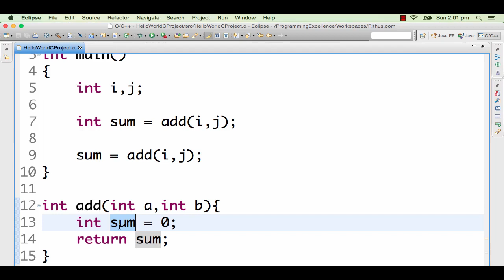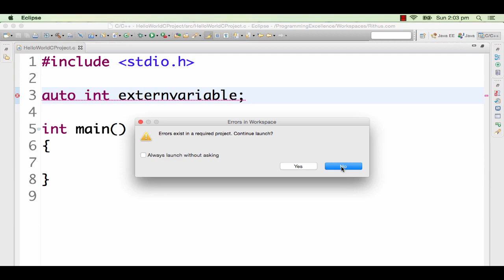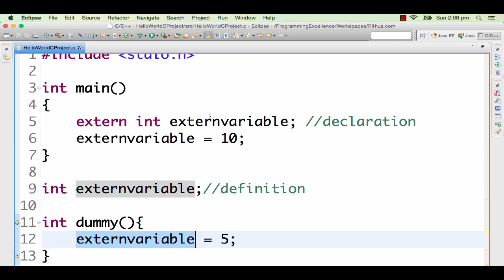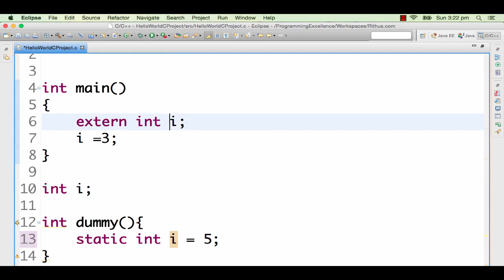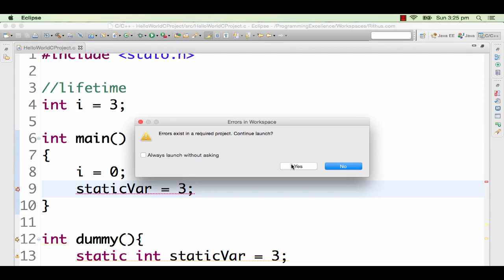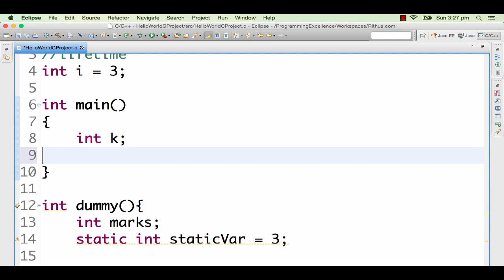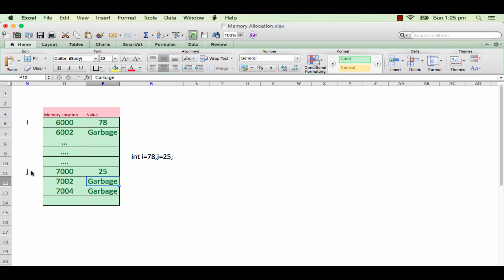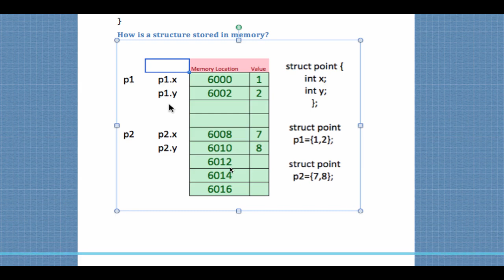C Programming Language Interview Questions And Answers for Freshers - Part1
C interview questions and answers for freshers and experienced. Interview Questions from TCS, Infosys, Wipro, Cognizant(TCS) campus interviews.

This videos covers all interview questions on Variables and Variable Types - External, Local, Global and more...

Complete Questions List:
Section 1 : Variables
What is the difference between declaration and definition of a variable?
What are the sizes of different datatypes in C Language?
What is an unsigned int?
6.What is an automatic variable?
7.What are the default values for automatic variables?
9.What are external variables?
12.When are external variables initialized?
15.When are static variables initialized?
16.What is the default value of static variables?
17.What does the keyword const represent?
19.What is a static function?
20.What is a Register Variable? What are its advantages?
23.What is a block?
Section 2  Expressions
35.What is Precedence?
36.What is Associativity?
Section 3  Functions
38.What is the difference between declaration and definition of a function? When is a declaration not needed?
39.What are arguments and What are parameters?
40.What is the default return value from a function?
Section 4 Arrays
49.How are arrays and pointers related?
51.What are Character Pointers?
Section 5 Pointers
55.How are arrays and pointers related?
56.Can you change the address pointed to by an array variable?
57.What are Character Pointers?
58.What is the result of this program?
Section 6  Structures
59.How do you initialize a structure?
60.What are the default values assigned to a Structure?
61.How do you pass a Structure to a function?
62.Will the values in a structure be modified when they are changed in a function?
64.What is the difference between a Structure and a Union?
65.What is dynamic memory allocation?
66.What if free is not called in the method above?
Section 7  Others
67.What are Escape Characters in C Language?
68.How do you comment code in C Language?
69.What is an Enum?
70.What is a typedef?
Section 8 For Loop
71.What are the different parts of a for loop?
72.Can comma be used in a for loop?
74.What is the use of a break statement in a loop?
75.What is the use of a continue in a loop?
Section 9 : If Condition
Section 10 : Switch Statement
85.Can a switch be used without default?
Section 11 : Preprocessor Directives
Section 12 :  Puzzles Udemy